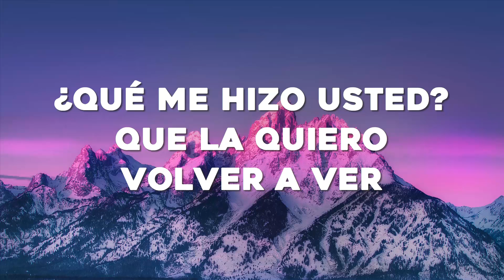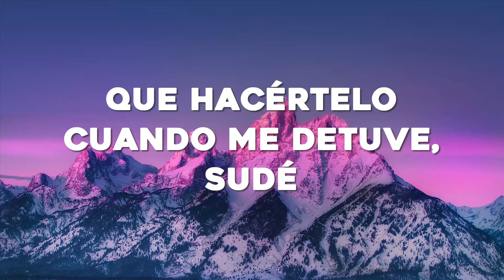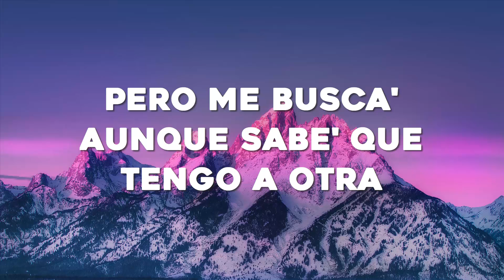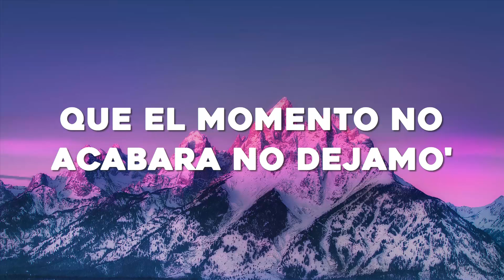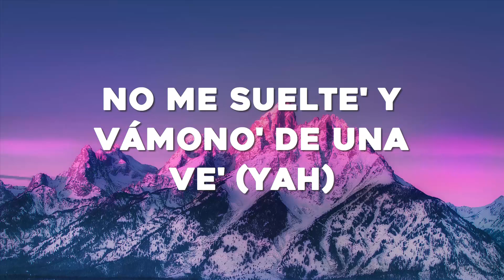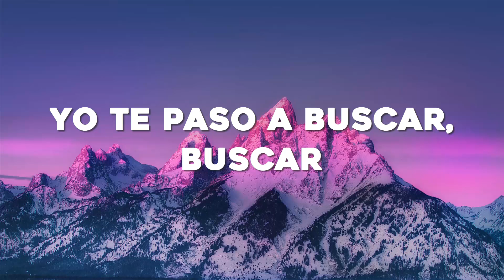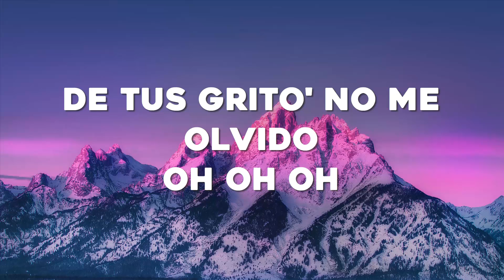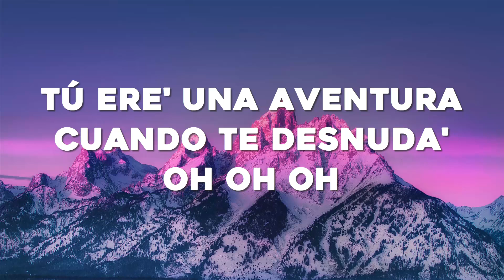Rauw Alejandro x Chencho Corleone - Desesperados (Letra/Lyrics)